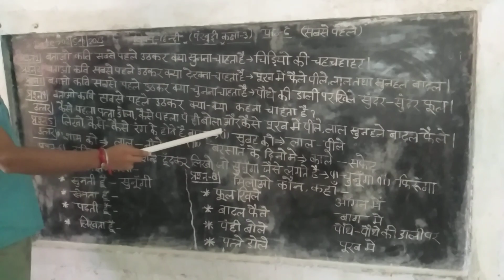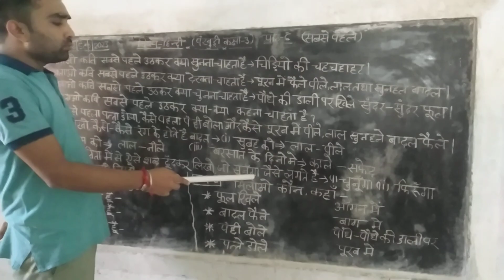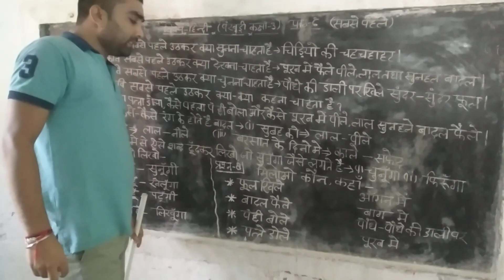पंखुड़ी 3 पाठ सबसे पहले प्रश्न उत्तर | sabse pahle prash uttar | pankhudi path 6 prashn uttar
पंखुड़ी 3 पाठ सबसे पहले प्रश्न उत्तर | sabse pahle prash uttar | pankhudi path 6 prashn uttar#pankhudi3pathsabsepahleprashuttar#primaryeducationpoint sabsepahle primaryeducationpoint schoolreadinessactivity nipunbharatmission primaryschool pankhudi #